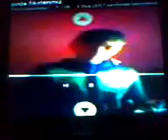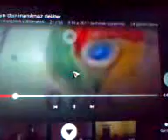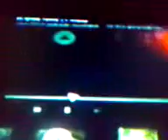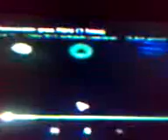Sere Tv 1.ay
Bu gün Sere Tv-nin 1 ayı tamam olur. Bu güne qeder 19 abune, 114 like ve 700-den çox baxıș sayım oldu. Hamıya teșekkür edirem!